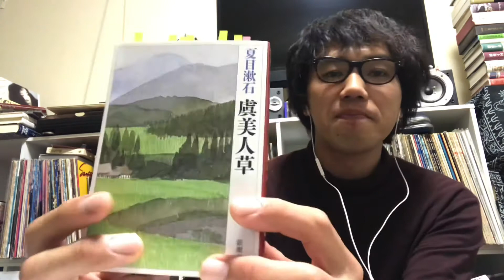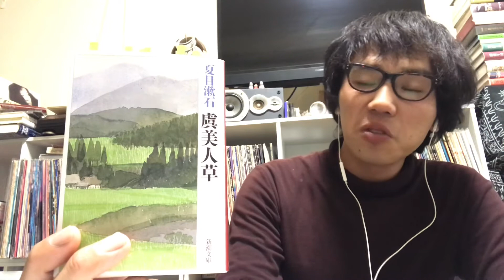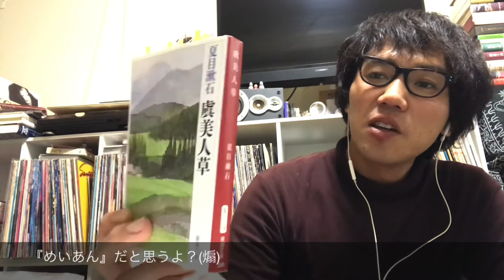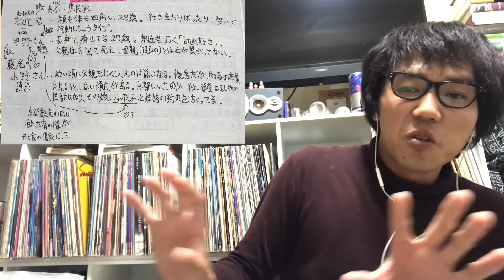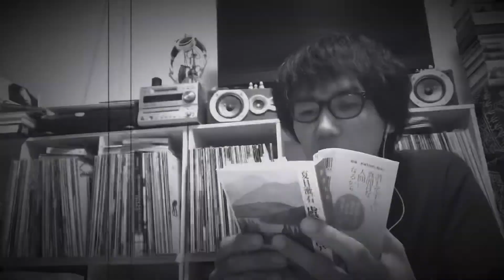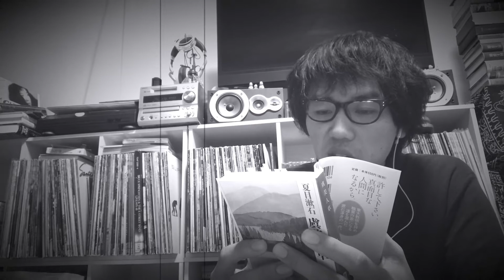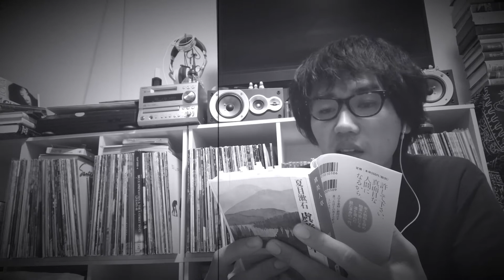【読書】『虞美人草』夏目 漱石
素敵なアイコンを書いてくださった『櫓ゆずる』さんのグッズ通販サイト

ゆずるさんデザインのLINEスタンプのページ